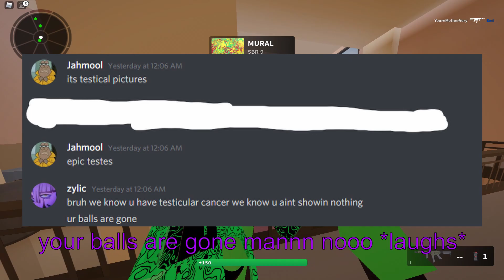funny moments and clips #3